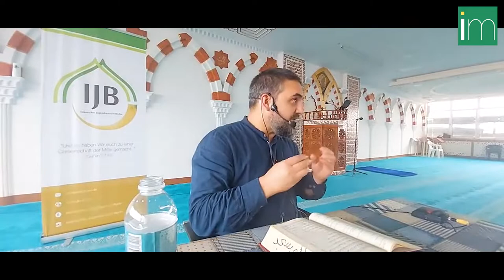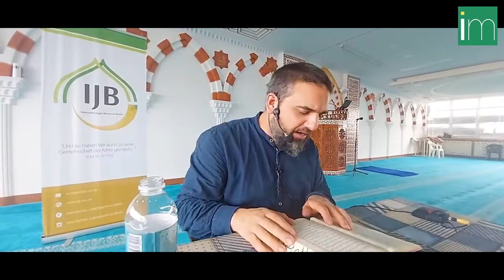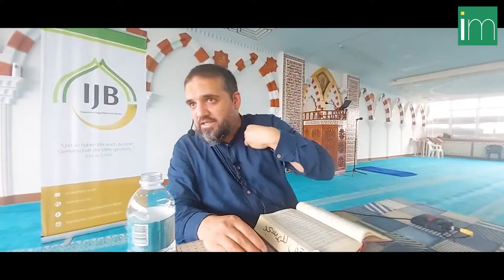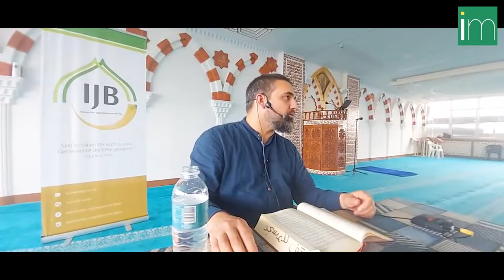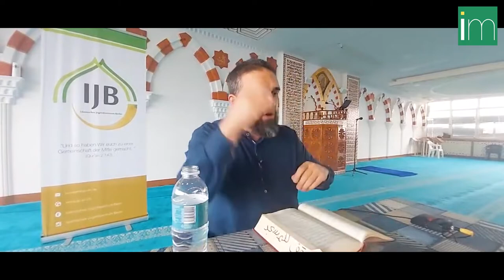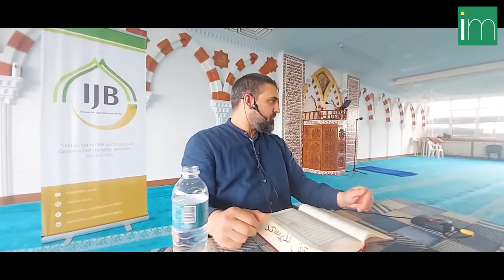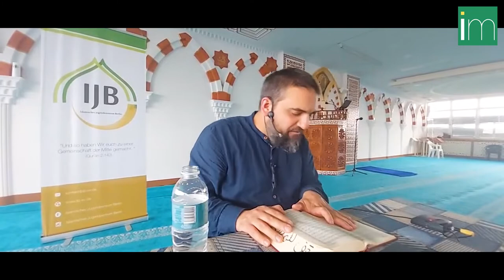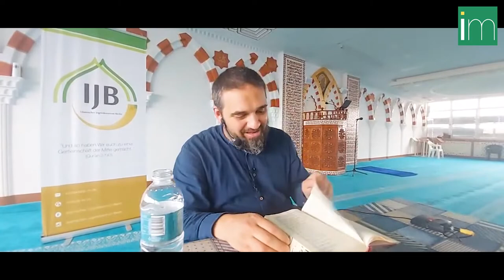Tafsīr Sūra 68 - al-Qalam (Das Schreibrohr) 3/3 | Imām Ferid Heider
Tafsīr-Reihe Teil 71 - Koraninterpretation der Sure 68 al-Qalam (Das Schreibrohr) 3/3